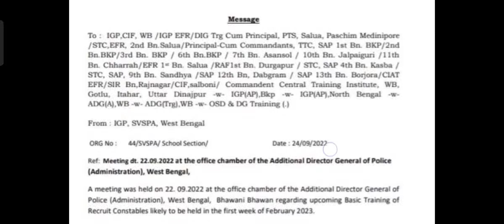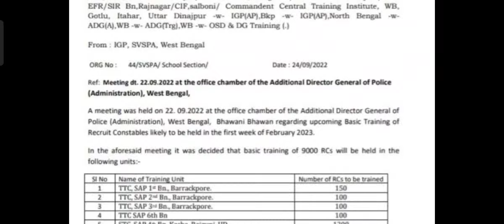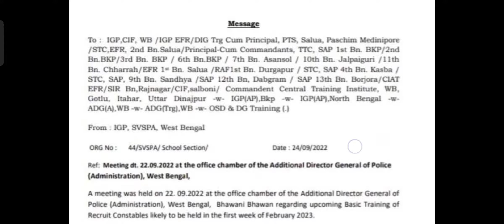WBP CONSTABLE 2022 Training Date & Place Out 😍 || Important Message for all candidates